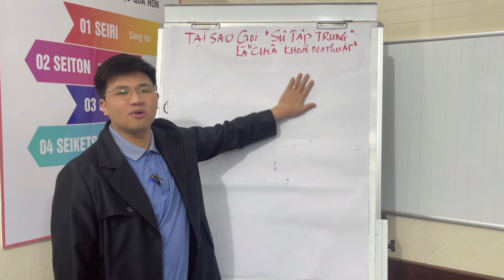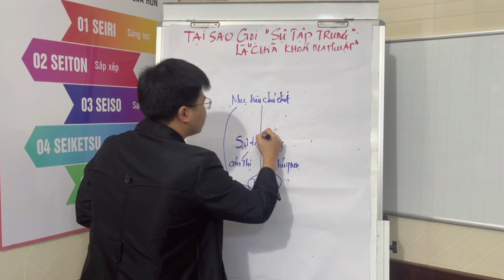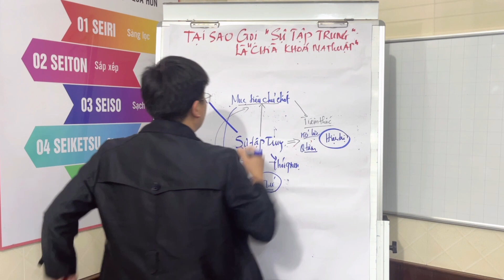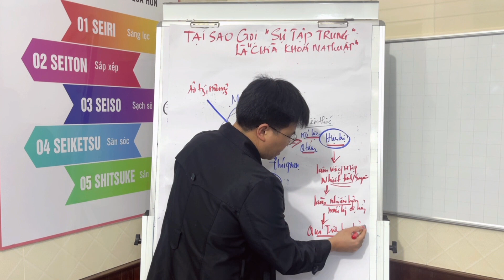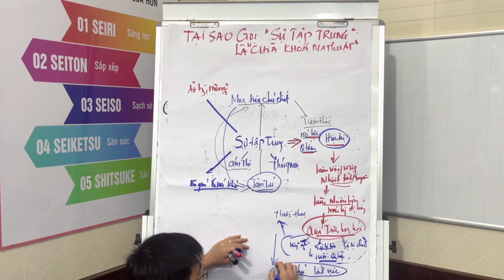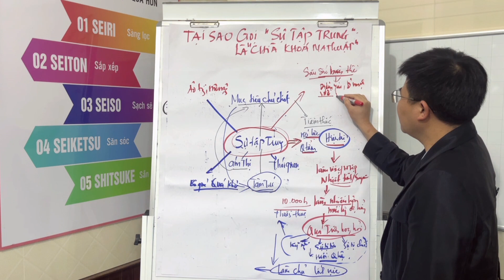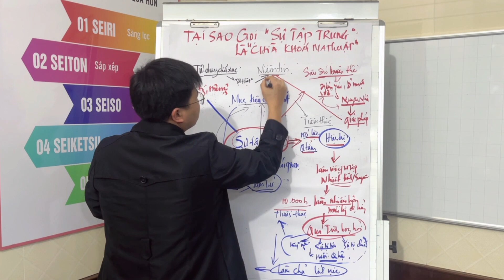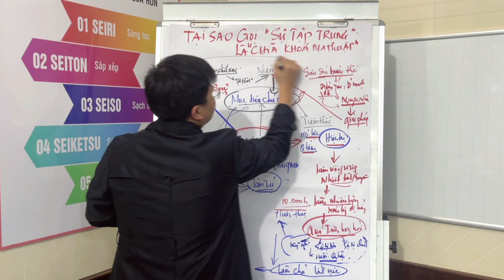Tại sao gọi "Sự tập trung" là "Chiếc chìa khóa ma thuật"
"Sự tập trung" là "Chiếc chìa khóa ma thuật"!
Sự tập trung giúp chúng ta giữ được "mục tiêu chủ chốt" trong tâm trí có ý thức và nhờ có ám thị để đưa mục tiêu chủ chốt vào tiềm thức của bạn. Hơn nữa khi tập trung chúng ta sẽ nỗ lực, chăm chỉ và quyết tâm ở hiện tại, thay vì hoài niệm, tiếc nuối, đau khổ về quá khứ và khi có tập trung chúng ta cũng sẽ không ảo tưởng, mơ mộng vào tương lai. Và khi tập trung ở hiện tại chúng ta sẽ làm việc nhiệt tình, say mê và từ đó chúng ta sẽ có được quá trình học hỏi tuyệt vời. Và nhờ quá trình học hỏi đó chúng ta sẽ có được những kỹ năng, có được sự tự tin, sự tự chủ, những mỗi quan hệ tốt. Và dần theo thời gian những kỹ năng này trở nên thuần thục và chúng ta tiến đến làm chủ cuộc sống, công việc của mình.
Cao hơn khi có được sự tập trung chúng ta sẽ hướng sâu vào bên trong bản thể của chính mình, từ đó mình nhìn nhận ra được những điểm mạnh, yếu của bản thân, những vấn đề của mình trong cuộc sống, tìm ra được nguyên nhân gây ra vấn đề và cuối cùng là tìm ra được giải pháp cho những vấn đề đó. Khi có được những giải pháp nó sẽ cũng cố niềm tin của chúng ta dựa trên tư duy chính xác của mình. Và khi có niềm tin chúng ta sẽ chinh phục những mục tiêu chủ chốt của mình.